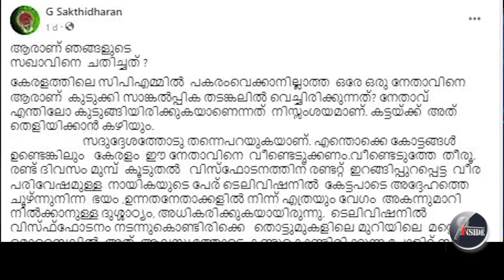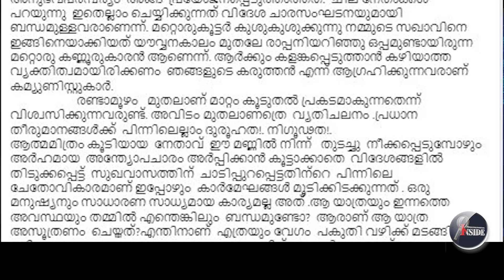cpm ഒരു കമ്മ്യുണിസ്റ്റ് പാര്‍ട്ടി ഇങ്ങിനെയാകാമോ?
ഒരു കമ്മ്യുണിസ്റ്റ് പാര്‍ട്ടി ഇങ്ങിനെയാകാമോ?